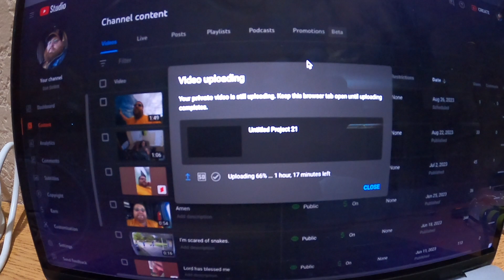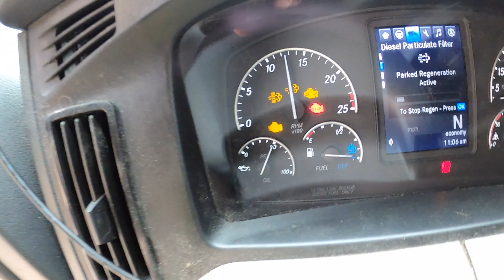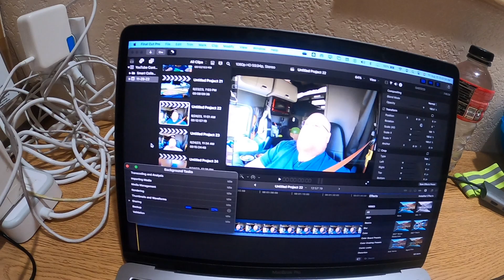Going to CA Part 4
I get commissions for purchases made through links in this post / video.

Send Me FREE MONEY!!!

Did I miss any because if I did let me know, I'll go make one so you can go send me money!!!

Welcome To Doit DeWitt's (Spros304) Channel.
If You Find Yourself On Here, You’re In Public And
Have No Exception Of Privacy.
What you're about to watch is intended for entertainment
Some Parts Of The Video May Of Been Filmed Out Of State,
Out Of Country, On Private Property, Photo Shopped And In Mexico.
The videos you are about to view may or may not be in order and
 may or may not be from the same date.
Do NOT try anything you see at your residence.
We recommend that you're 18+ of age.
This Is MY Form Of Art, continue watching but you
Have been warned.
"If you're going to hate, don't participate" - Doit DeWitt
ENJOY AND WELCOME!
DoIt DeWitt.

I Operate DoitDeWitt Services LLC DBA SecurityPros and we are a full time Ride-Share, Transportion, Security and catch all company. We Do freelance pictures and vidoes. We Will take you ANYWHERE in the lower 48. We are based out of Springfield, MO and surrounding areas.

(I’m never on any social unless I am watching YT)

Gear:
Cameras: GoPro Hero 7 & 8 Black.
Canon Rebel EOS T6I & T7I DSLR
iPhone 10 +
MacBook Pro
Dash Cameras.